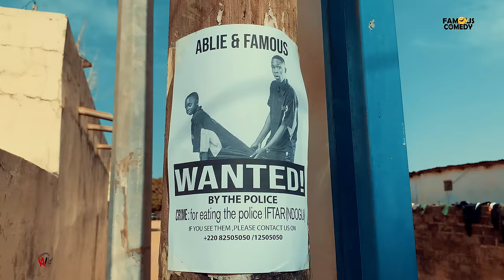Famous Comedy 🌙 Ramadan skit Ep10 2023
for bussiness: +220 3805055 / 7201117